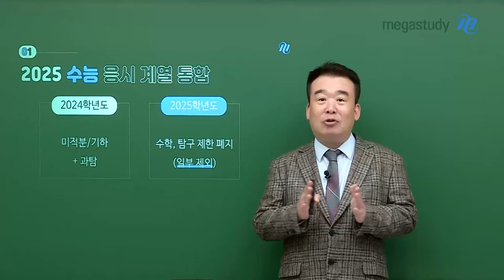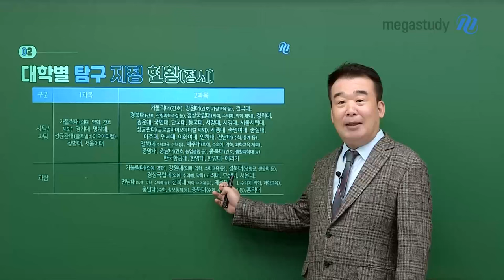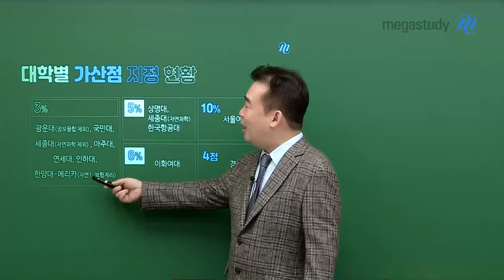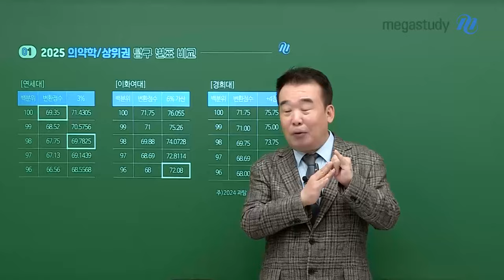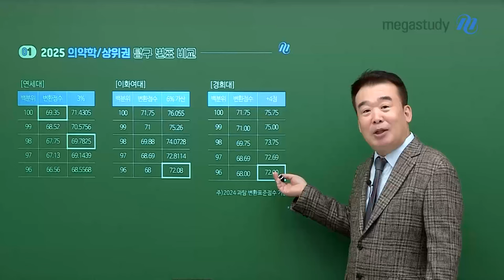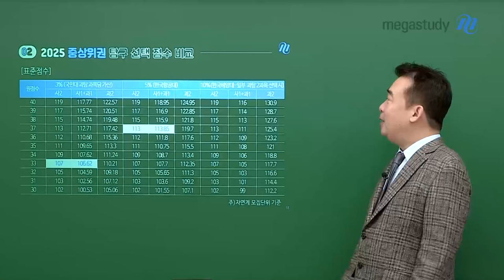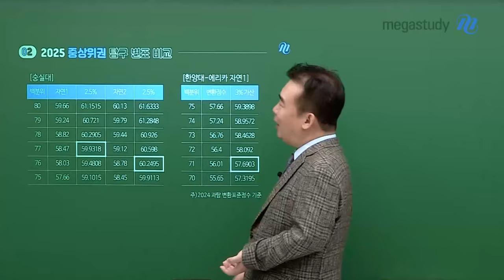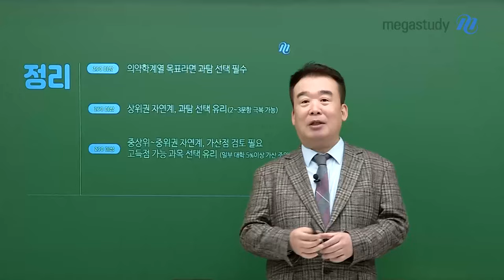[메가스터디] 2025 탐구 선택이 고민이라면 입시전문가의 영상을 확인하세요!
메가스터디 입시전략연구소 남윤곤 소장님의
2025 탐구 선택이 고민이라면 입시전문가의 영상을 확인하세요! 영상입니다.